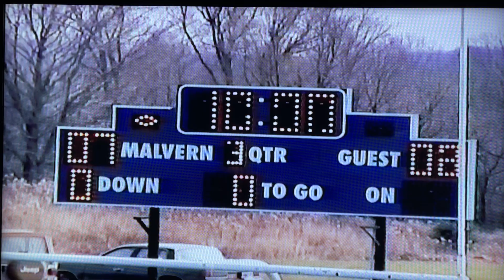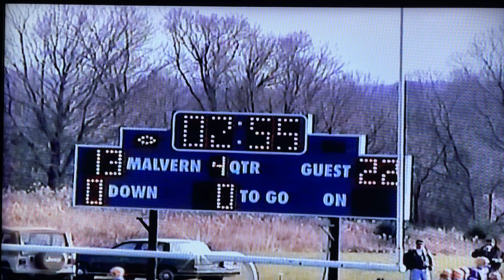Parade of Champions @jeagle22 2nd Half